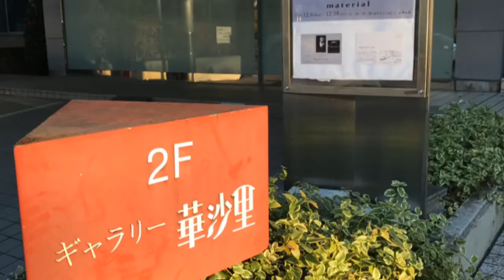JAPAN ART 三人展「material」EXHIBITION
【ギャラリー華沙里・企画展】素材にこだわった三人展「material」の様子です。

作家三人（関仁慈さん・相馬博さん・山口健児さん）によるものです。